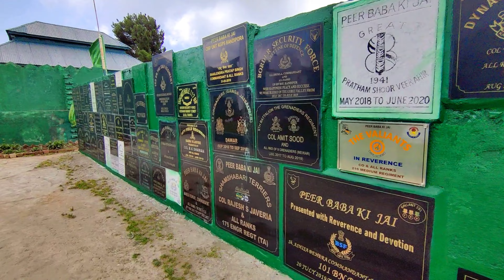Life of Kashmiri people near Pakistan Border | Gurez to Tulail Valley | Ep-3 | Tulail Valley Kashmir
This video is all about the Kashmir trip vlogs.
I hope you like my videos and connect with my channel by subscription ❤️.